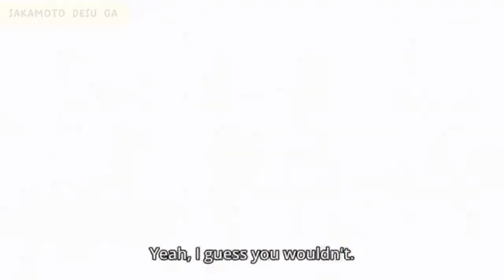story of their first meeting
Sakamoto desu ga (ep.9)
Author: Nami Sano